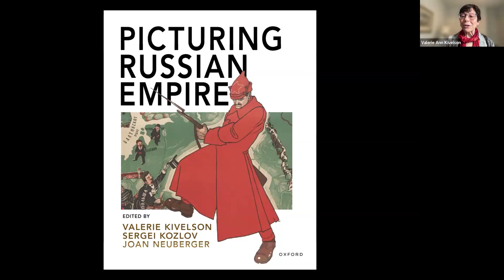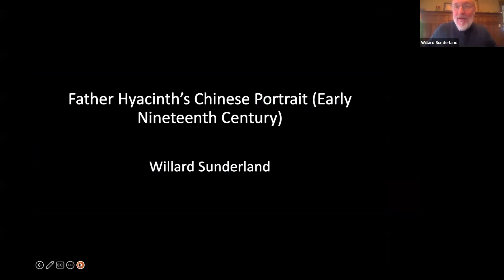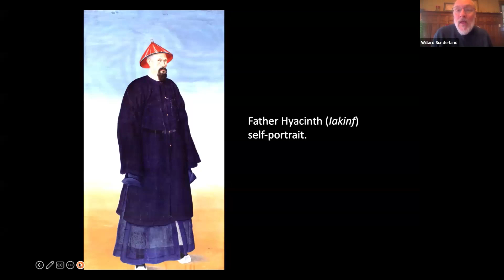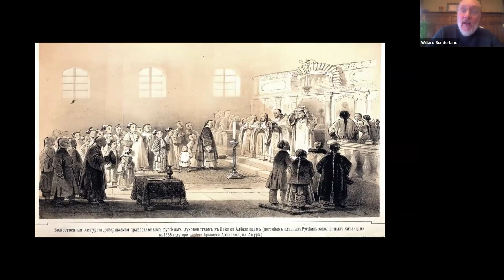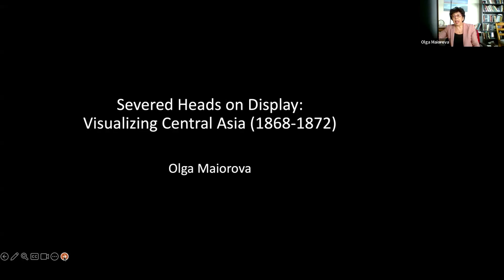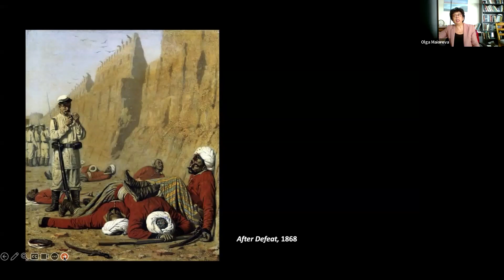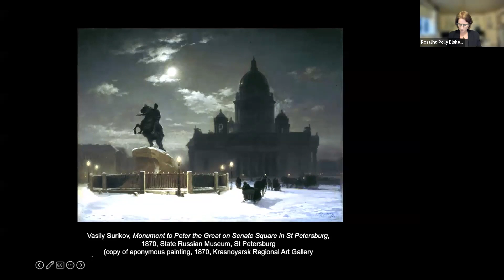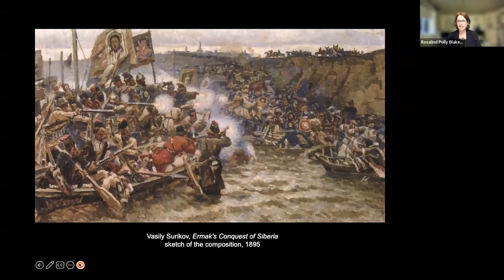Book Talk: "Picturing Russian Empire"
Join us for another 19v seminar!

Picturing Russian Empire, edited by Valerie Kivelson, Sergei Kozlov, and Joan Neuberger (Oxford University Press, 2023), offers readers an extended visual tour of the peoples and places that constituted the Russian Empire in its various formations over more than a millennium of history: peoples who governed, confronted, defied, accommodated, and shaped it with visual images and artifacts of many kinds. The volume includes 56 short essays and more than 150 images and is designed to be broadly accessible by readers of all kinds. Bringing together an international array of scholars from numerous disciplines, Picturing Russian Empire raises important questions about visuality, empire, nationality, and multi-nationality in attempting to understand the history of this enormous, creative, troubled, and tangled region.

With speakers Joan Neuberger (Univ. of Texas, Austin), Valerie Kivelson (Univ. of Michigan), Olga Maiorova (Univ. of Michigan), Willard Sunderland (Univ. of Cincinnati), and Discussant:  Wendy Salmond (Chapman Univ.)